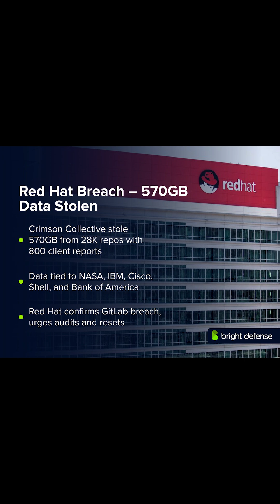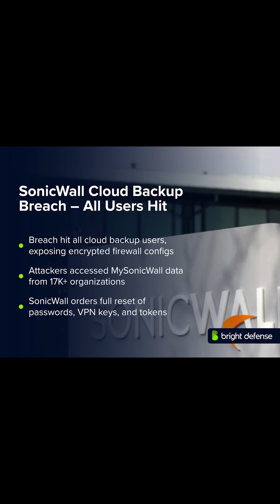October 2025 Data Breach Roundup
October 2025 was another tough month for cybersecurity — with millions of personal and enterprise records leaked worldwide. From Qantas and Red Hat to Discord, Williams & Connolly, and SonicWall — threat actors targeted some of the world’s most trusted brands.

According to bright defense, these are the five biggest breaches of October 2025

1. Qantas: 5.7M customer records leaked after ransom demands ignored

2. Red Hat: 570GB stolen from GitHub/GitLab systems, hitting NASA, Cisco & more

3. Discord: Vendor breach exposes 70K users’ data

4. Williams & Connolly: FBI investigating suspected China-linked law firm hacks

5. SonicWall: All cloud backup customers affected in major exposure

Takeaway: Visibility and response speed are everything. Stay patched, stay alert, never assume your backups are bulletproof and of course, check out Plixer One to combat breaches.